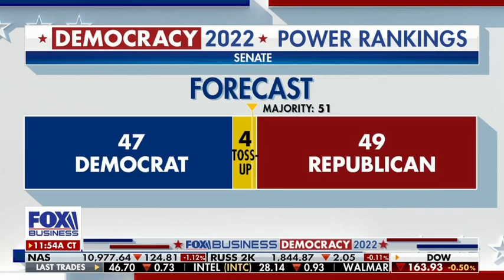Sen. Bill Hagerty on Cavuto: Coast to Coast | October 31, 2022